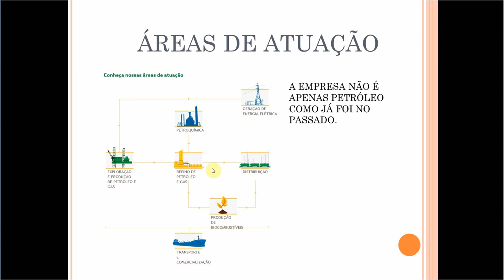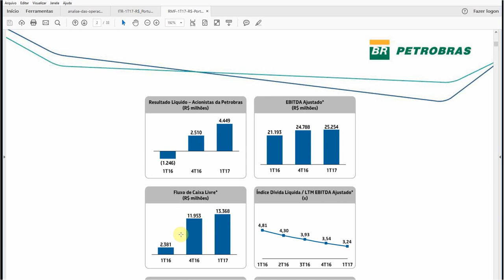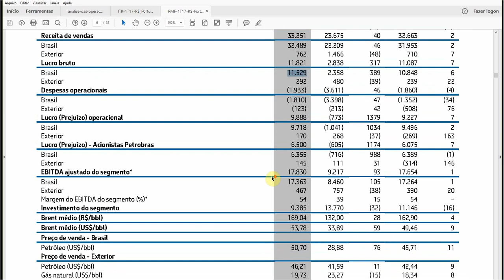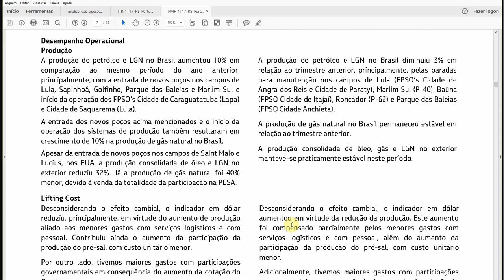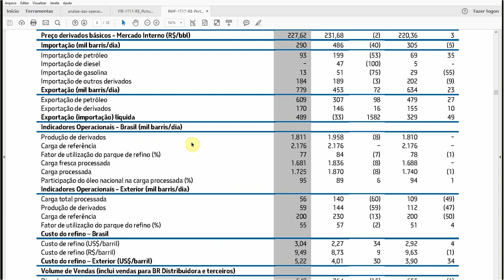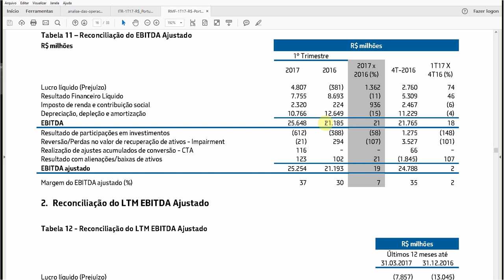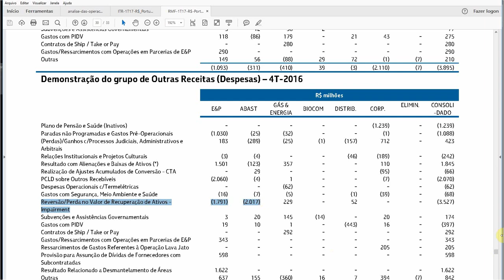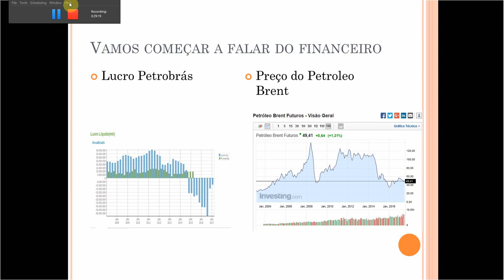DICA DE HOJE - Petrobras JÁ É O MOMENTO DE ENTRAR?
Análise de Petrobrás.
Vale a pena comprar ou não?